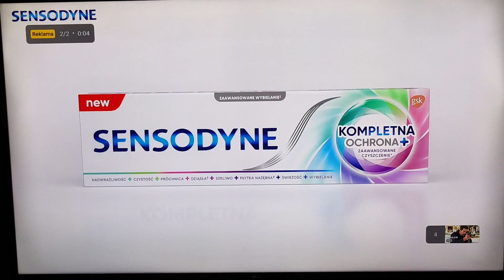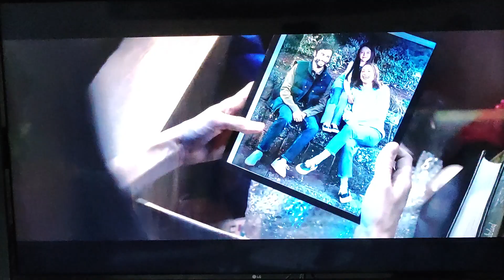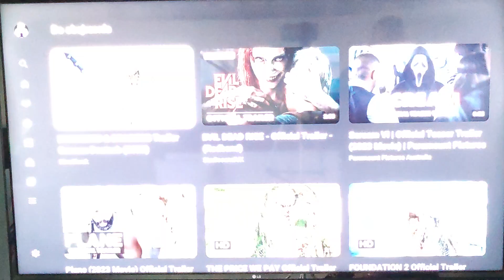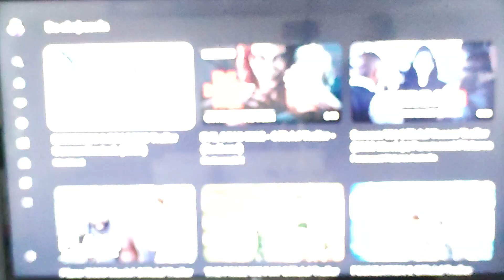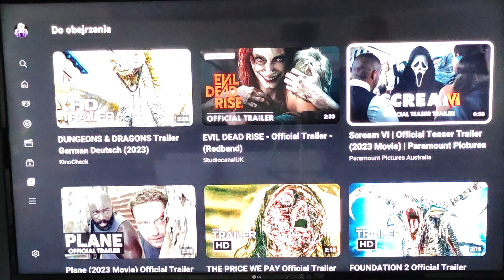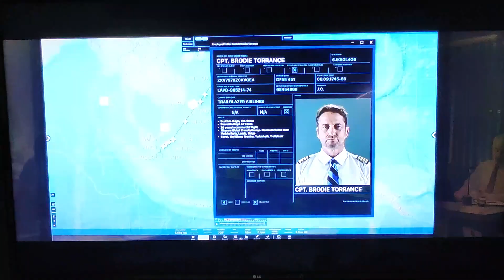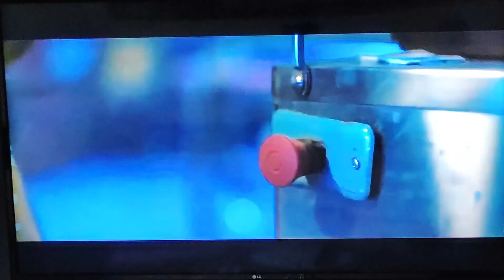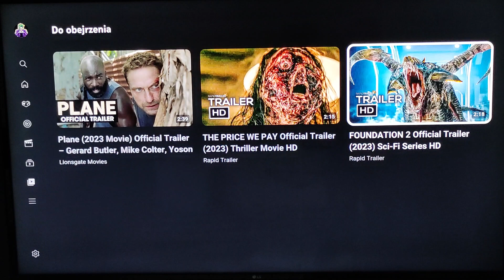Top 8 filmów na króre czekam w roku 2023r.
Filmy na które najbardziej czekam w roku 2023r.